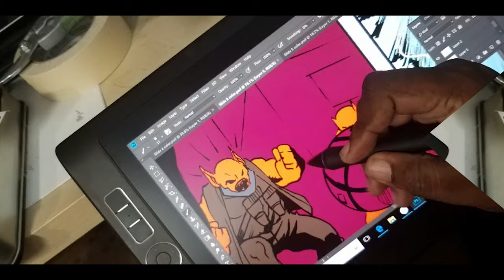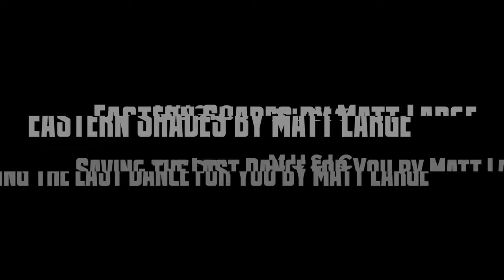MY CHARACTER DESIGN PROCESS DESIGNING GUN BUNNY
A character creation tutorial.

ORDER THE CANSON XL PADS
9x12 Smooth
11x14 Vellum
11x17 Smooth
BULLDOG RAZOR

Matt Large